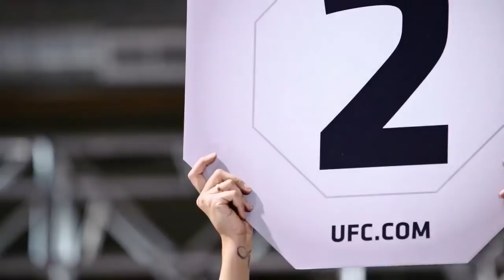Watch the recap the fourth fight of season 26 | THE ULTIMATE FIGHTER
This was one tough fight.